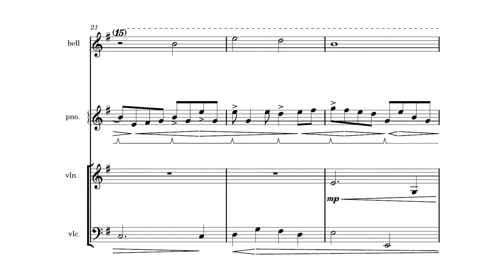Fist of the North Star「way to you」piano/cello/violin cover【ft. @kopikostar & @dARKwArLord89 】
Hello everybody! Reporting in with another collaboration between violinist kopikostar, cellist Woo Sol and myself! Kajiura Yuki is my favourite composer of all time. Her works for piano and strings are always so full of expression and emotion, I just had to cover this one! I hope you enjoy.

曲名【title】: way to you
アニメ【anime】: 真救世主伝説 北斗の拳「Fist of the North Star The Legends of the True Savior」

カバー【cover】
ピアノ【piano】: duVillage
チェロ【cello】:  @dARKwArLord89
編曲【arrangement】: duVillage
ミキシング【mixing】: kopikostar
楽譜【sheet music】: duVillage